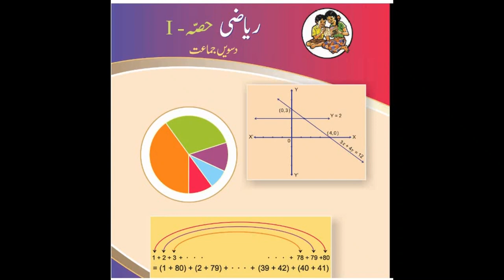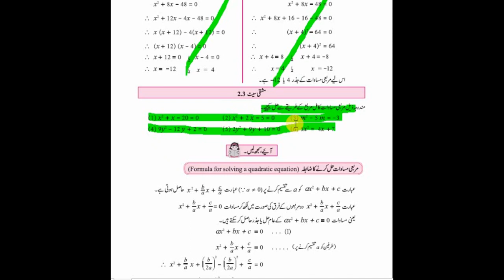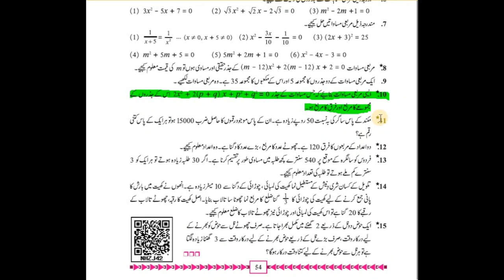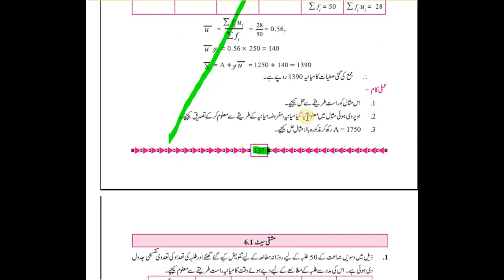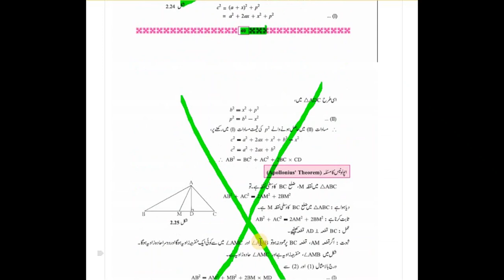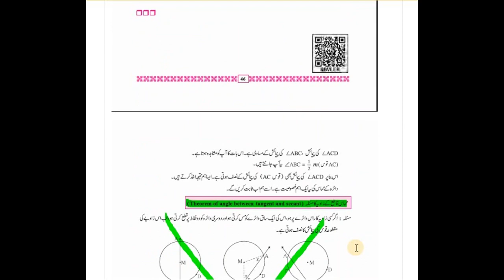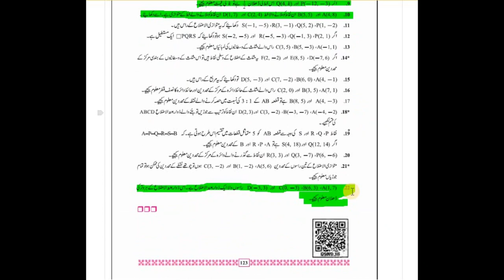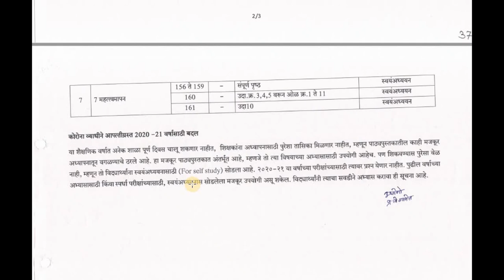Reduced syllabus ssc class 10 math urdu medium|chapter wise deleted portion|Maharashtra state board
this video is specially useful for urdu medium students of ssc 10 class.
in this video student will know which part is reduced from their maths text book.reduced syllabus ssc class 10 maths in 2020-21|chapter wise deleted portion|maharashtra state board.Students please open your math text books and note down reduced syllabus